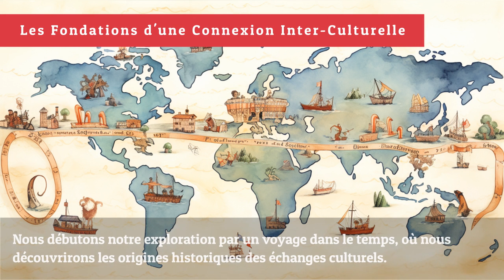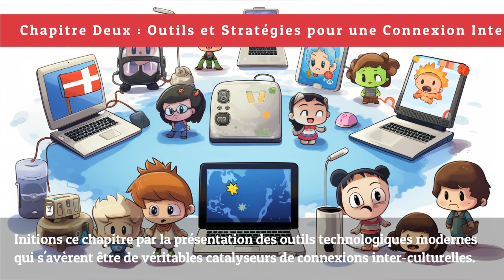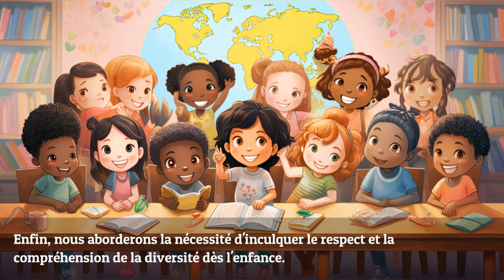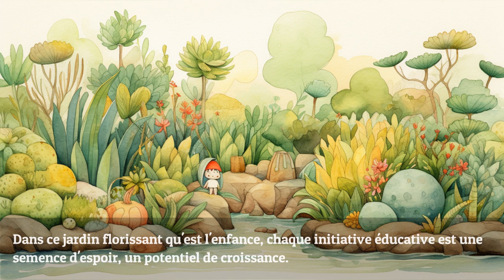Les Enfants du Monde : Connexion Virtuelle entre Enfants de Différentes Cultures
— Recevez GRATUITEMENT votre guide de routine du soir rempli d'histoires inspirantes

Participez à un périple inoubliable qui transcende les frontières géographiques et culturelles. À travers cette série, nous invitons les enfants à explorer, à comprendre et à apprécier les diverses cultures qui forment notre monde extraordinaire. Dans chaque épisode, nous plongeons dans les récits d'enfants provenant de différents horizons, permettant une immersion profonde dans des cultures uniques, tout en mettant en lumière les valeurs communes qui nous unissent. Cette aventure éducative encourage non seulement la compréhension et l'empathie, mais aussi la curiosité et l'enthousiasme pour l'apprentissage. Les narrations sont sublimées par des visuels enchanteurs, créant une expérience riche et immersive qui célèbre la diversité et promeut l'harmonie et le respect mutuel. Rejoignez-nous dans cette quête de savoir, où chaque histoire est une fenêtre ouverte sur un nouveau monde, un pas de plus vers une génération plus unie et consciente de la richesse de la diversité humaine.